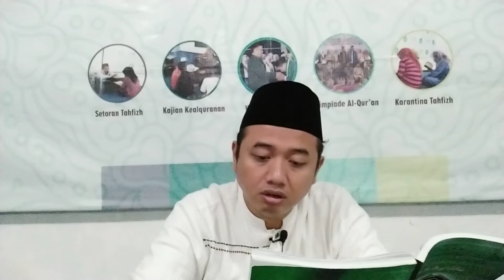التذهيب (لقيط)، تعليم الأفكار المعهدي، أبريل ٢٠٢٠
معهد الجامعة المركزي جامعة مولانا مالك إبراهيم الإسلامية الحكومية مالانج